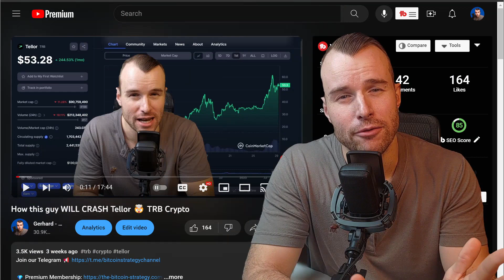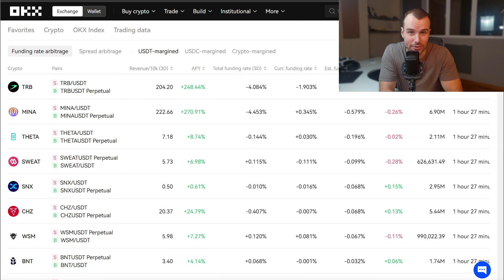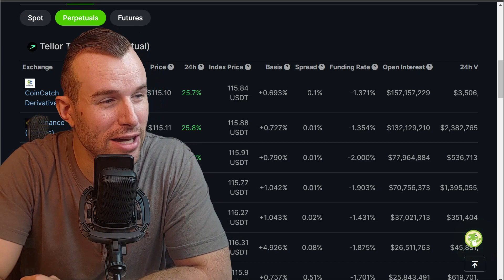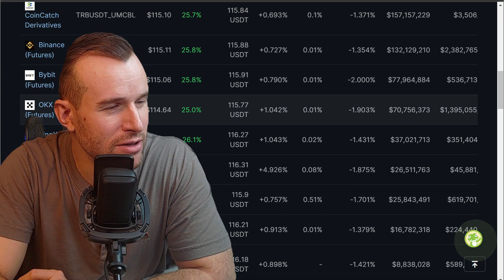Tellor will crash - but not today 😮 TRB Crypto